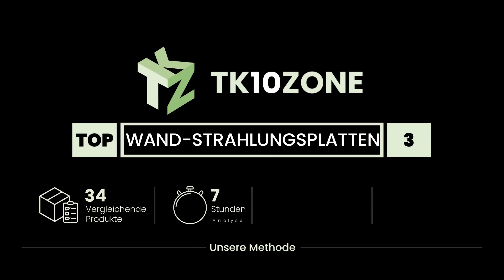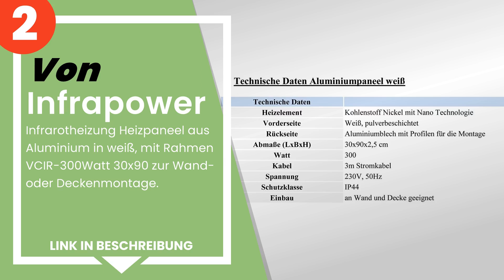Die 3 besten strahlenden Wandpaneele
✋ Hier ist die 3 besten strahlenden wandpaneele, auf dem Markt verfügbar .

 3) TecTake Glas Infrarotheizung Glasheizung Sicherheitsglas Ele...

 2) Infrapower - Infrarotheizung Heizpaneel aus Aluminium in wei...

 1) TROTEC Infrarot Heizplatte TIH 1100 S Infrarotheizung Heizpa...

Zeitstempel (Timestamps)

00:00 - Einführung
00:08 - 3) TecTake Glas Infrarotheizung Glasheizung Sicherheitsglas Ele...
00:53 - 2) Infrapower - Infrarotheizung Heizpaneel aus Aluminium in wei...
01:38 - 1) TROTEC Infrarot Heizplatte TIH 1100 S Infrarotheizung Heizpa...